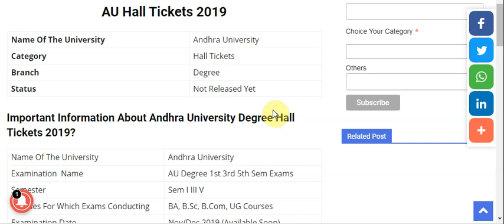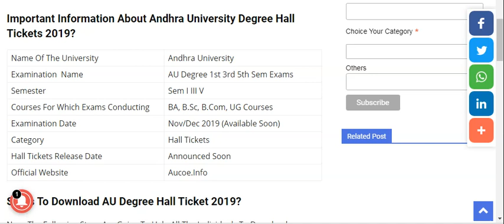AU Degree Regular/Supply Exam Hall Tickets 2019